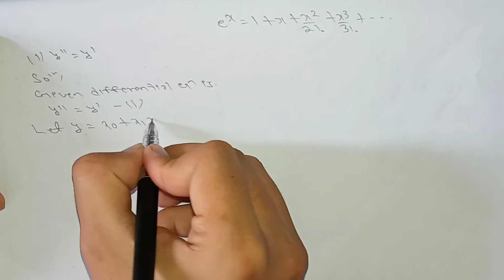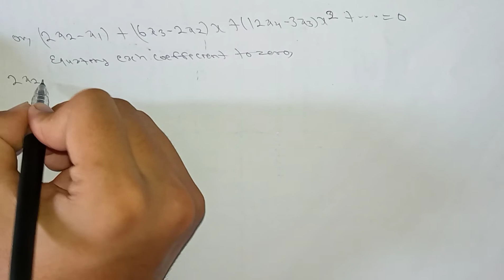y" = y' Power Series Solution of Differential Equation